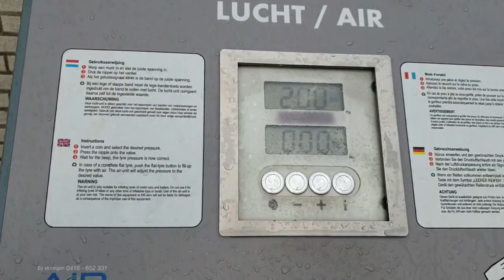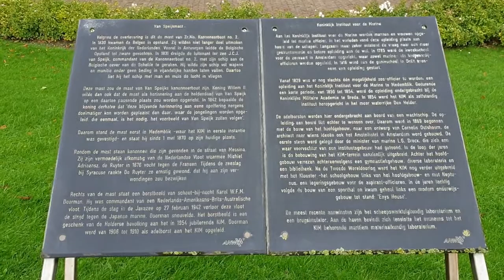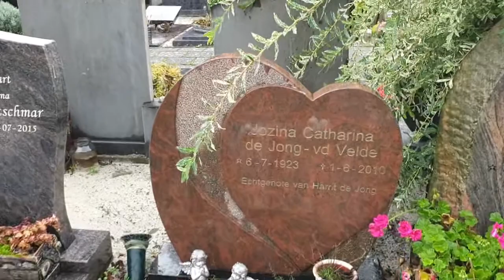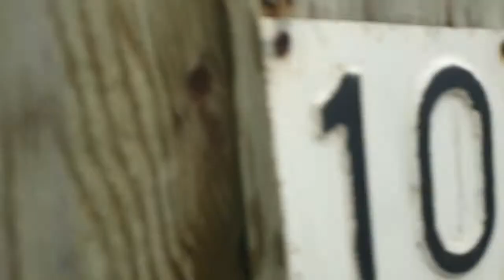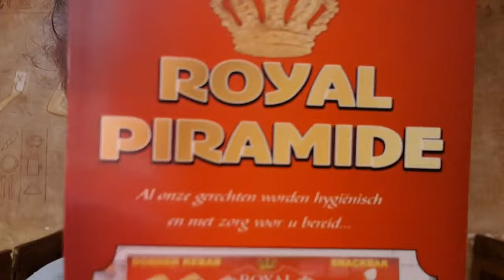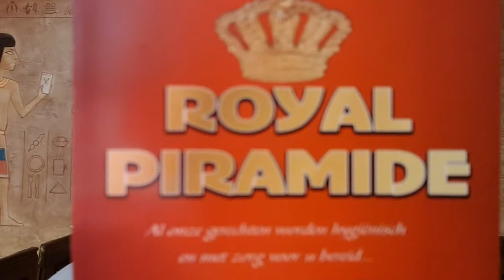op weg naar Den helder 13-10-2019 #513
Gezellig op bezoek bij mijn oom en tante  en naar mijn moeder  in Den Helder

 Dieren

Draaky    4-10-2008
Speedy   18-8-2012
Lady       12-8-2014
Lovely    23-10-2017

Afspeellijsten:
✖ VLOGS -
✖ PERSOONLIJK -
✖ TAGS & CHALLENGES -
✖ SHOPLOGS -